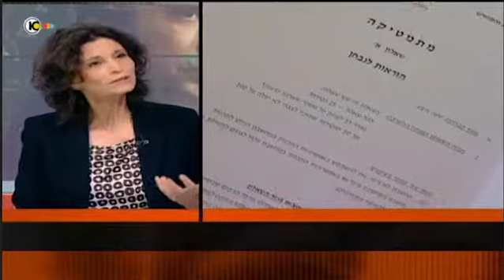פרופ' יערה בר-און על הרפורמה של שר החינוך בלימודי 5 יחידות במתמטיקה, ערוץ 10, 31.8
פרופ' יערה בר-און, נשיאת מכללת אורנים, על הרפורמה של שר החינוך בלימודי 5 יחידות במתמטיקה, לונדון את קירשנבאום, ערוץ 10, 31.8
לאתר מכללת אורנים: